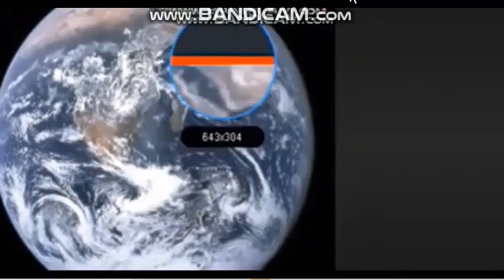Fayonie’s TVOKids On MaroKids Logo Bloopers 2 Trailer